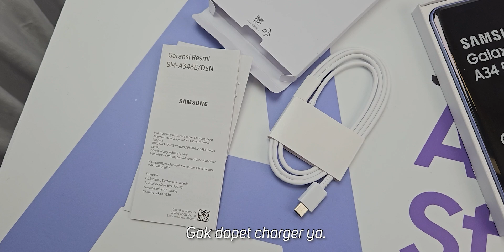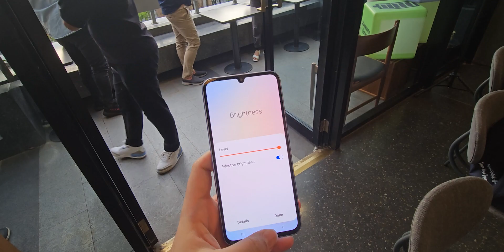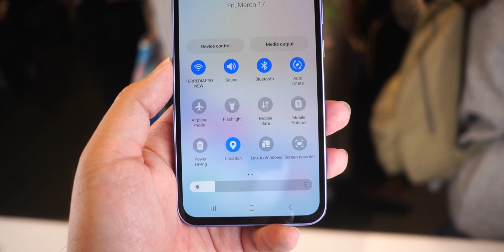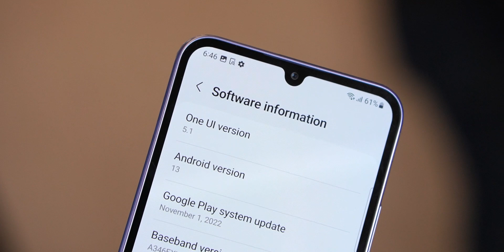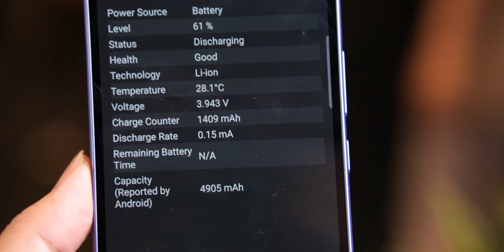Ada Upgrade Baru Apa Di Samsung Galaxy A34 5G? Lebih Menarik Dari A54?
Samsung Galaxy A34 5G baru saja diluncurkan dengan harga Rp 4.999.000. Nah, hp ini punya fitur baru apa saja? Dan termasuk murah kah di harganya?